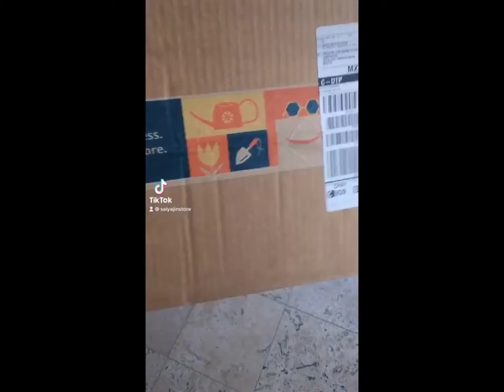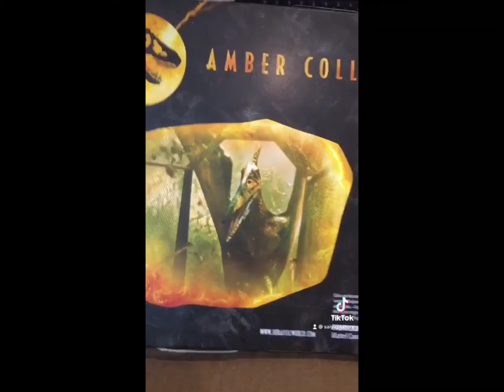COMPILACIÓN de TIK TOKS ►► Mi COLECCIÓN de Jurassic Park 🔥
Compilatorio de la colección de Jurassic Park.